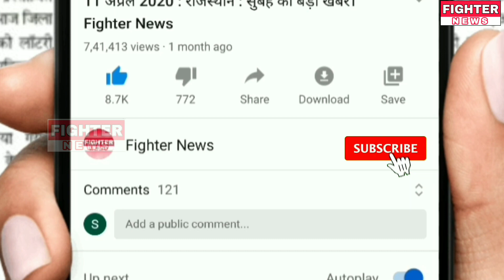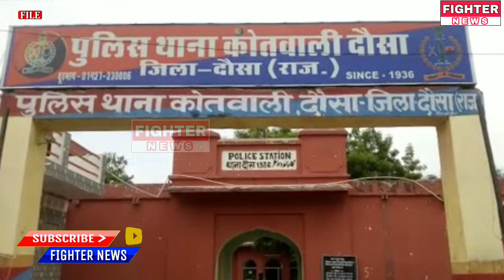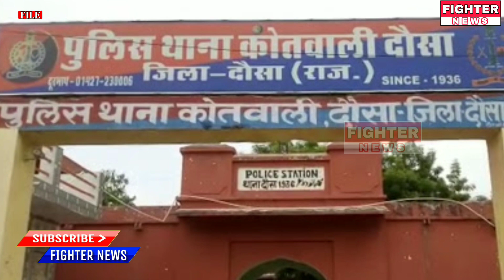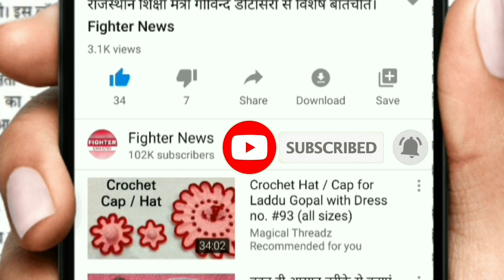03 अगस्त : राजस्थान की सुबह 7:30 बजे की 12 बड़ी खबरे। Fighter News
Fighter News

About This Video :

03 अगस्त : राजस्थान की सुबह 7:30 बजे की 12 बड़ी खबरे।